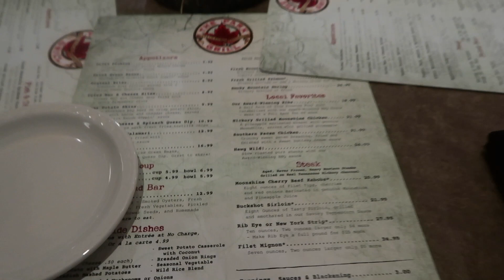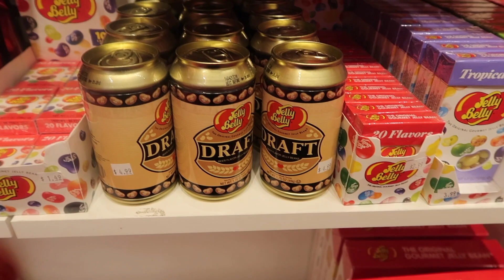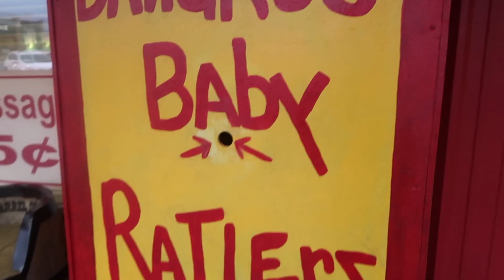2017 Staff Retreat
We went on a staff retreat to Sevierville, TN!